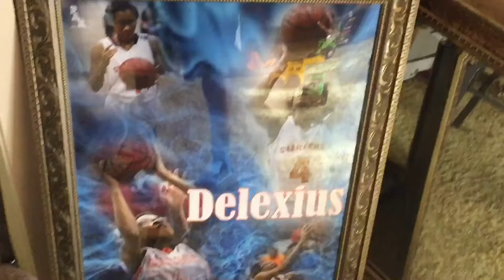Callaway high school vs Provine Hill high school senior night 2017! Vlog.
Ps. I just realized they played Provine haha! Sorry